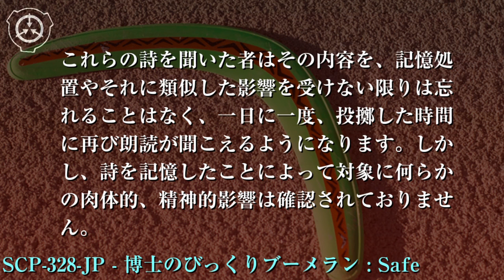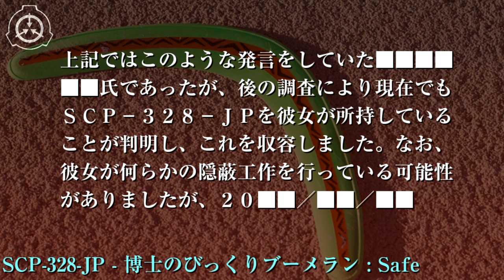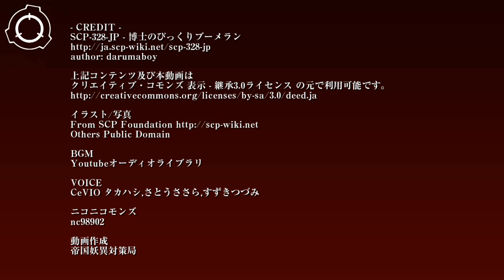SCP財団機密データ：SCP-328-JP - 博士のびっくりブーメラン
特別収容プロトコル: SCP-328-JPはサイト-8154特別物品収容室内の金庫は-8に収容されています。実験を行う際は担当者あるいはセキュリティクリアランスレベル3以上の職員2名の立会いが必要です。また、状況によっては即座に適切な記憶処置を行う場合があります。